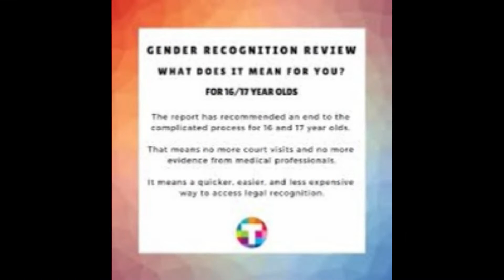TRANSfusion returns in 2019 - Dublin reJOYCEs with Pride.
TRANSfusion has been in existence for almost a decade. It was the brainchild of prominent transgender activists and conceived as a platform to showcase transgender culture and creativity. It has been put on in a variety of venues including SteamBox and latterly at the Chocolate Factory. It has usually been included as part of Dublin Pride's programme of events.

Due to relocations and restructuring within Transgender Equality Network Ireland (TENI), TRANSfusion has been absent from the social calendar for the past couple of years. The news that it was returning for 2019 Dublin Pride Festival has been warmly greeted by Ireland's LGBTQ community and beyond. And not just revived -it is returning bigger and better than ever before.

The 2019 programme of TRANSfusion will contain something for everyone. It includes talks, walks, workshops, comedy, coffee mornings, Soapbox sessions, storytelling, trans history talks, mental health workshops, film evenings and much, much more. The finale, as in previous years will be "Gotta get it out of me Head" - a n eclectic arts and performance extravaganza. TRANSfusion will be run from 31st May to 8th June at a range of venues in Dublin City centre, check Facebook page for details

Simon Blanckensee, a TENI director and one of the organisers of 2019 TRANSfusion joined Mick FitzGerald in the DublinCiity-FM studios to update listeners regarding the terrific events on offer and invite listeners to join TENI in sharing the TRANSfusion experience.

Note: There is a limited capacity for some events, to avoid disappointment BEST to BOOK in advance for these. Check links below for further details.